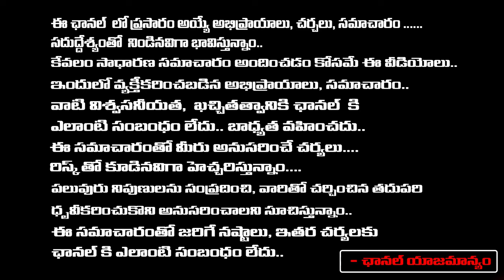YS Vijayamma Jump To America Due To Large Conflicts Occur In Thadepalli Palace | RED TV TELUGU